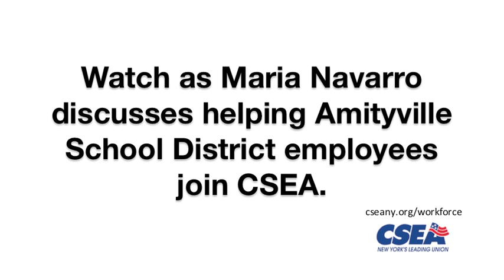Amytiville Returns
Maria Navarro discusses helping Amityville School District employees join CSEA.